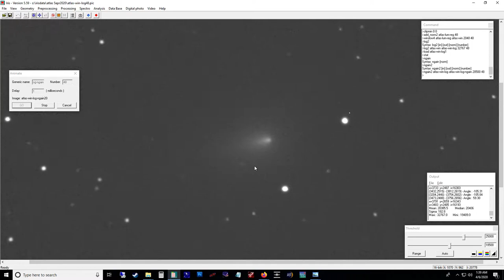96 minutes of comet Atlas (C/2019 Y4) preview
48 x 2 minute exposures at 2000mm focal length.

Smart guiding with Astro-Physics 1100GTO mount on the comet core.

Celestron C11, Starizona SCT corrector LF, Pentax K1.  ISO 400.

All processing and this quick animation using IRIS software